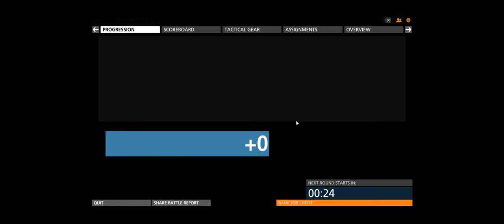Battlefield Hardline + Bank Job HE + AOD Stomping Grounds Get Rich or Die Trying Mixed Mode + apr